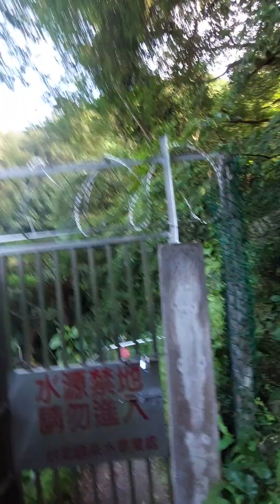231024_0733C 台北 士林 天母古道＋松溪瀑布＋翠峯瀑布